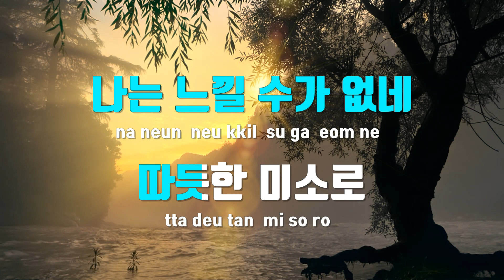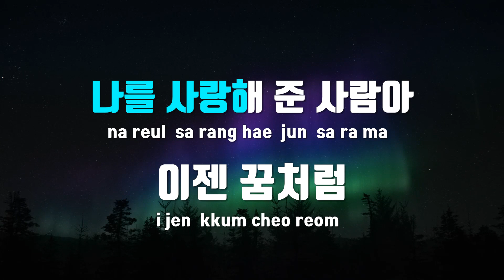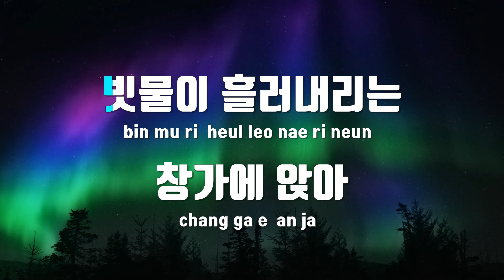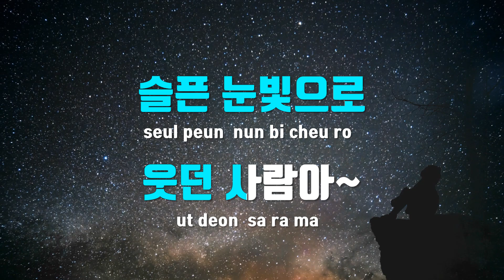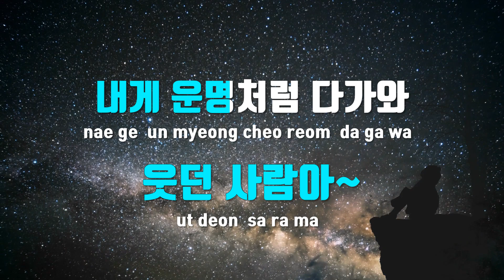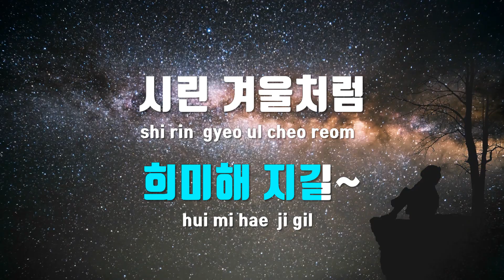[TJ노래방] 오월의겨울(오월의청춘OST) - 김범수 / TJ Karaoke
오월의겨울(오월의청춘OST)  --  김범수